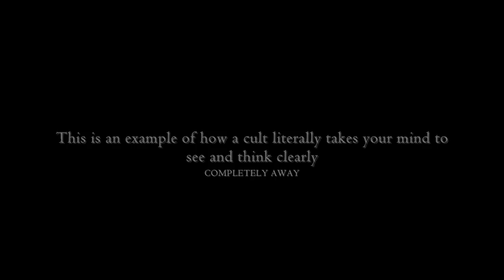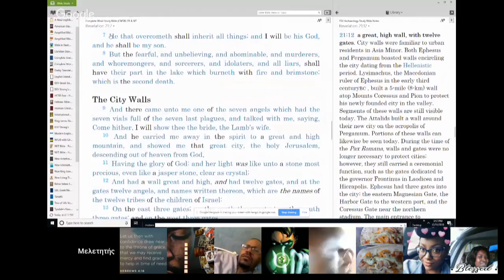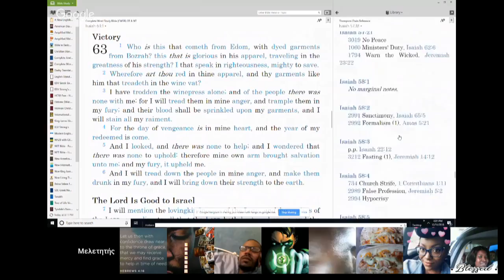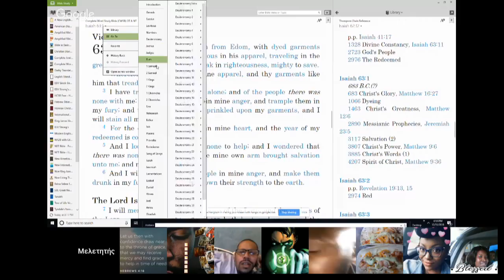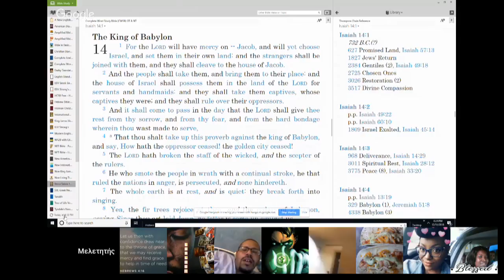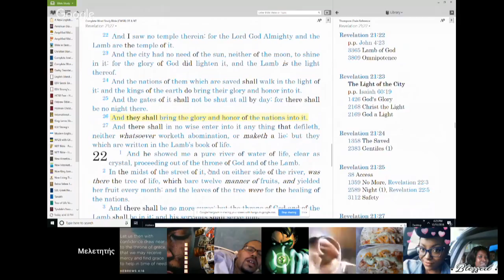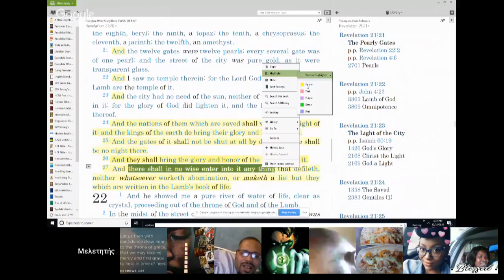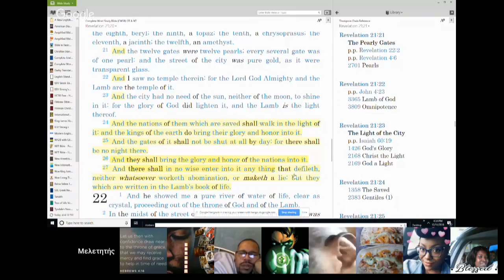ssoreal questions Malakyah about Revelation 21 and much more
EASTERN ORTHODOXY .. An Ancient Faith

Fr. Andrew Stephen Damick - THE MAN WHO STARTED MY JOURNEY

Fr. John Strickland - COMPLETE CHURCH HISTORY -  5 YEARS WORTH

- world's largest academic research center dedicated to millennial studies.

BEST BIBLE TEACHERS:
Steve Gregg. He teaches on everything

Leighton Flowers. Best NON Calvinist Teacher ever(Traditionalist)